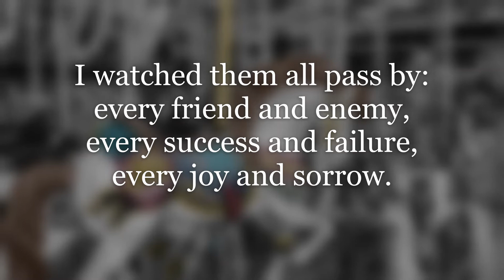CAROUSEL by Don Tassone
Prolific author Don Tassone reads "Carousel," his moving story of reflection. "Carousel" is included in Don's latest book, COLLECTED STORIES. The paperback and Kindle versions are available now:

Don's published works also include longer fiction and novels. "Carousel" was first published on Sept. 6, 2019, on Friday Flash Fiction:
and enjoy more of Don's stories.